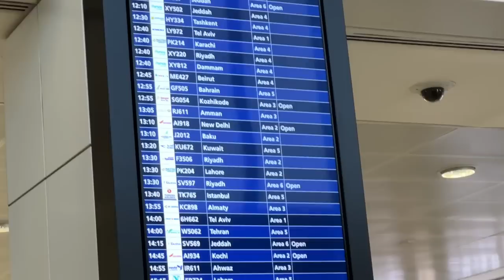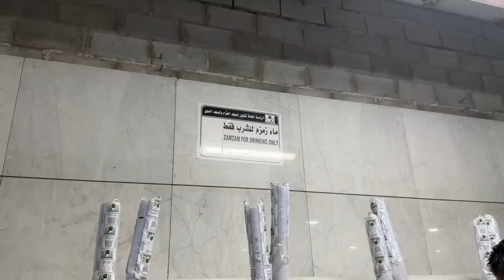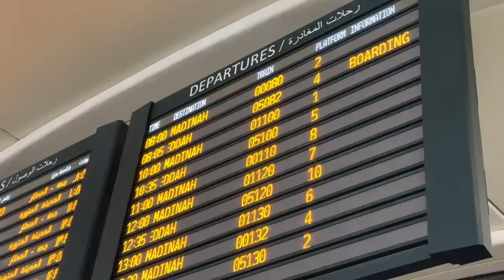MY UMRAH VLOG🕋✨